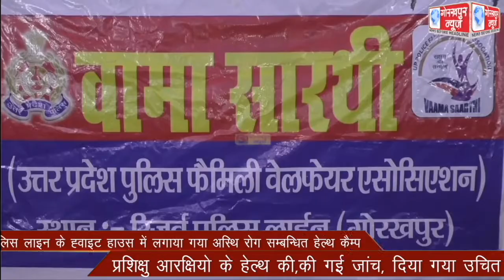रिजर्व पुलिस लाइन के ह्वाइट हाउस में लगाया गया अस्थि रोग सम्बन्धित हेल्थ कैम्प,प्रशिक्षु आरक्षियो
रिजर्व पुलिस लाइन के ह्वाइट हाउस में लगाया गया अस्थि रोग सम्बन्धित हेल्थ कैम्प,प्रशिक्षु आरक्षियो के हेल्थ की,की गई जांच, दिया गया उचित परामर्श